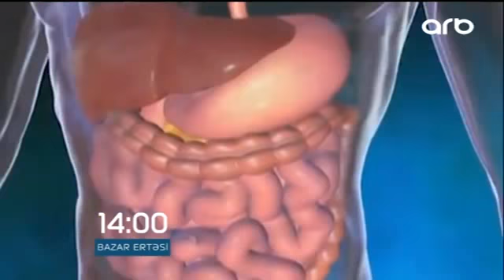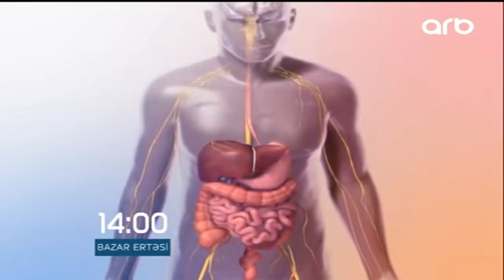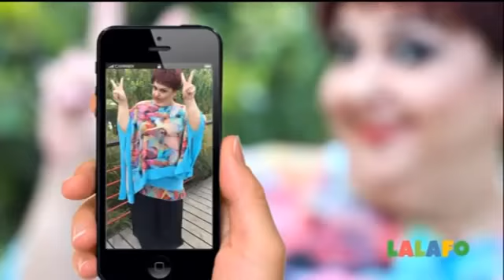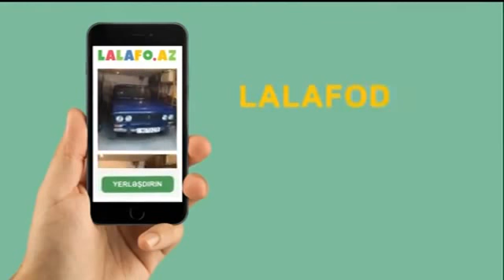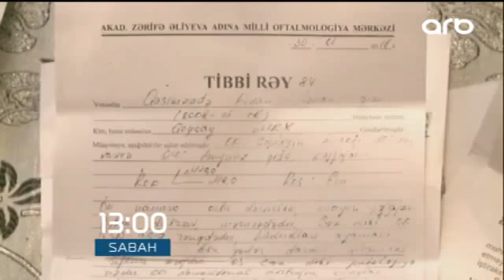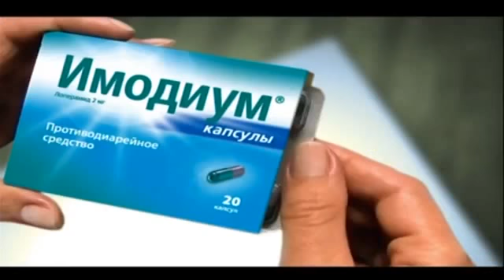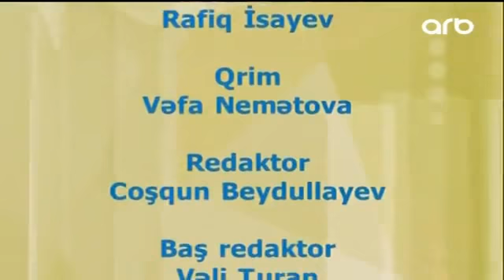Evgördü Natiq ritm qrupu 16 04 2017 ARB TV